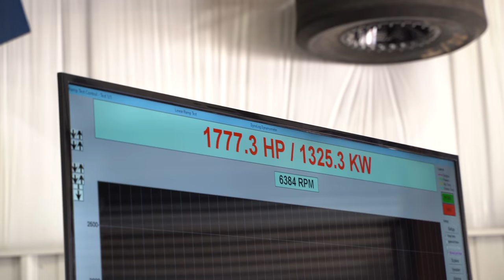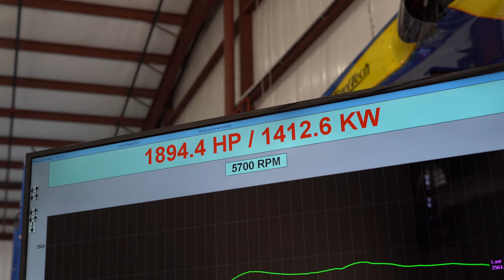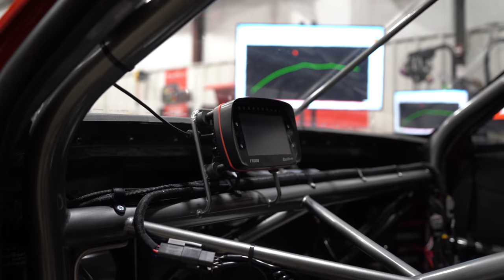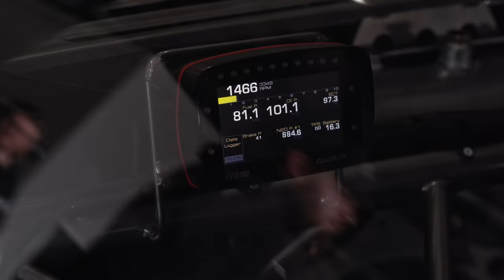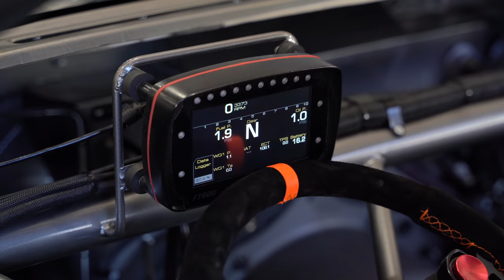2200+ Horsepower Lazcano 2JZ Turbo | Q80 / El General Racing team - Isidoro de Los Santos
What it takes to prepare a car for the race track?
Q80 / El General Racing team, Isidoro de Los Santos 2JZ is back to FuelTech USA's Adavanced Dyno Training with a new setup ready to make some horsepower and test new features.

0:20 Day 1
0:35 Introduction by Cameron
0:53 Car Sneak Peek
1:25 FuelTech Products
2:59 Tuning and preparation
5:00 Turning on
5:25 First Dyno Pull - 1777+ HP
5:45 Tech explanation about first pull
6:20 Dyno Pull - 1890+ HP
6:45 FuelTech Products
7:00 Day 2
9:20 Who does not love a Brap Brap?
9:53 Alliance Racewear
10:15 Dyno Pull - 2010+ HP
12:15 Dyno Pull - 2250+ HP
12:38 Car Tech Specs